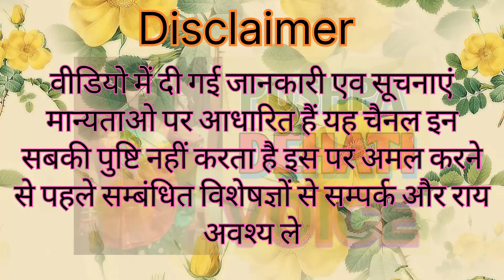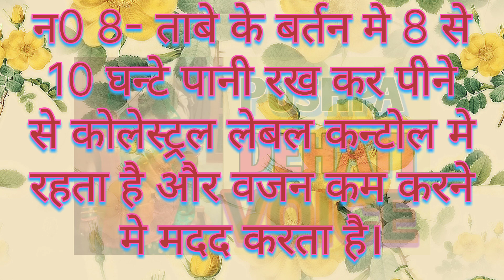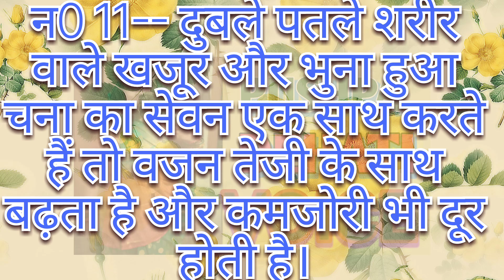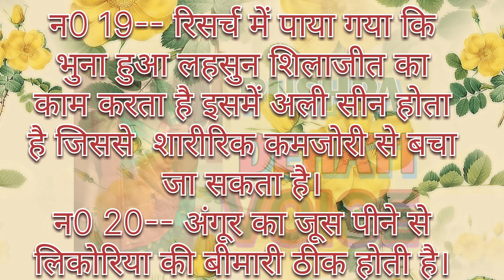20ध्यान देने योग्य घरेलू टीप्स |lessondble quotes |viral kitchen tips totke |viral kitchen tipshindi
20ध्यान देने योग्य घरेलू टीप्स |lessondble quotes |viral kitchen tips totke |viral kitchen tipshindi

viralvideo!lessonablestory !suvicharhindikahaniya ! cookingtips! trending hacks! motivation! inpiration ! quotes, hometips! tipsandtricks! healthylifestyle !easyrecipe! moralkahaniya! rasoitips! haniavoice ! aajtak ! indiatv ! status ! 50 ध्यान देने योग्य घरेलू टिप्स! tipsandtrickpoint! beautytips ! inspiration! takswasthRahaneketips! ayurvedicupchar, ayurvedicnuskhe ! motivationalvideos ! newcookingtips ! shoppingtips, specialknowledgep, savingmoney ! gharelu upchar totka ! kitchen tips in hindi

वीडियो में दी गई जानकारी मान्यताओं पर आधारित है यह चैनल इन सब की पुष्टि नहीं करता है इस पर अमल करने से पहले संबंधित विशेषज्ञों से संपर्क और राय अवश्य लें